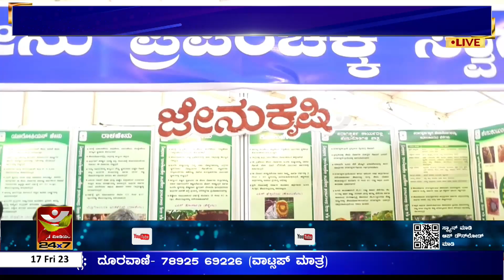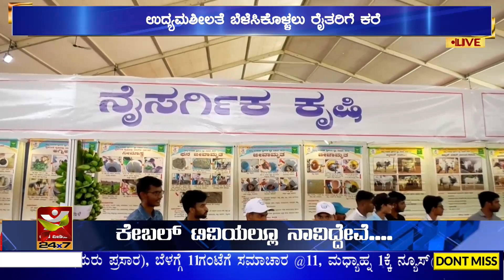Shivamogga: ನಾಲ್ಕು ದಿನಗಳ ಕೃಷಿ ಮೇಳ ಆರಂಭ | ಉದ್ಯಮಶೀಲತೆ ಬೆಳೆಸಿಕೊಳ್ಳಲು ರೈತರಿಗೆ ಕರೆ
ರೈತರು ಸಮಗ್ರ ಕೃಷಿ ಅಳವಡಿಕೆಯೊಂದಿಗೆ ಉದ್ಯಮಶೀಲತೆಯನ್ನು ಬೆಳೆಸಿಕೊಳ್ಳಬೇಕು ಎಂದು ಕೆಳದಿ ಶಿವಪ್ಪನಾಯಕ ಕೃಷಿ ಮತ್ತು ತೋಟಗಾರಿಕೆ ವಿಜ್ಞಾನಗಳ ವಿಶ್ವವಿದ್ಯಾಲಯದ ವಿಶ್ರಾಂತ ಕುಲಪತಿಗಳಾದ ಸಿ.ವಾಸುದೇವಪ್ಪ ಹೇಳಿದರು. ಕೆಳದಿ ಶಿವಪ್ಪನಾಯಕ ಕೃಷಿ ಮತ್ತು ತೋಟಗಾರಿಕೆ ವಿಜ್ಞಾನಗಳ ವಿಶ್ವವಿದ್ಯಾಲಯ, ಕೃಷಿ ಹಾಗೂ ಕೃಷಿ ಸಂಬಂಧಿತ ಅಭಿವೃದ್ದಿ ಇಲಾಖೆಗಳ ಸಹಯೋಗದೊಂದಿಗೆ ಮಾ.೧೭ ರಿಂದ ೨೦ ರವರೆಗೆ ನವುಲೆಯ ಕೃಷಿ ಮಹಾವಿದ್ಯಾಲಯದ ಆವರಣದಲ್ಲಿ ಏರ್ಪಡಿಸಲಾಗಿರುವ ಕೃಷಿ ಮತ್ತು ತೋಟಗಾರಿಕೆ ಮೇಳದಲ್ಲಿ ಮುಖ್ಯ ಅತಿಥಿಗಳಾಗಿ ಪಾಲ್ಗೊಂಡು ಅವರು ಮಾತನಾಡಿದರು.  ಹೊಸ ಆವಿಷ್ಕಾರಗಳು, ವೈಜ್ಞಾನಿಕತೆ, ವಿವಿಧ ತಳಿಗಳು, ಕೀಟ, ರೋಗ ನಿಯಂತ್ರಣ, ಮಣ್ಣು ನಿರ್ವಹಣೆ, ಸಾವಯವ ಕೃಷಿ ಜೊತೆಗೆ ಸಮಗ್ರ ಕೃಷಿ ಪರಿಚಯವನ್ನು ಈ ಕೃಷಿ ಮೇಳ ಮಾಡಿಕೊಡುತ್ತಿದೆ. ಮೊದಲು ಶಿವಮೊಗ್ಗದಲ್ಲಿ ಎಲ್ಲಿ ನೋಡಿದರಲ್ಲಿ ಭತ್ತದ ಹಸಿರು ಕಾಣುತ್ತಿತ್ತು. ಇತ್ತೀಚಿನ ವರ್ಷಗಳಲ್ಲಿ ಹೆಚ್ಚಿನ ಲಾಭದ ಉದ್ದೇಶದಿಂದ ಅಡಿಕೆ ಮತ್ತು ಪ್ಲಾಂಟೇಷನ್ ಕಡೆ ವಾಲುತ್ತಿದ್ದು, ಆಹಾರ ಧಾನ್ಯ ನಿರ್ಲಕ್ಷಿಸಲಾಗುತ್ತಿದೆ. ಅಡಿಕೆಗೆ ಮೌಲ್ಯವರ್ಧನೆ ಮಾಡಲು ಅನೇಕ ಅವಕಾಶ ಇರುವುದರಿಂದ ಹೆಚ್ಚಿನ ಬೇಡಿಕೆ ಇದ್ದೇ ಇರುತ್ತದೆ. ಈಗ ತೋಟಗಾರಿಕಾ ಬೆಳೆಗಳು ಮುಂಚೂಣಿಯಲ್ಲಿದ್ದು ೩೩೩ ಬಿಲಿಯನ್ ಟನ್‌ಗಳಷ್ಟು ತೋಟಗಾರಿಕೆ ಉತ್ಪನ್ನವಾಗುತ್ತಿದೆ. ಪ್ರತಿ ಮನೆಗಳಲ್ಲಿ ಹಣ್ಣು ಹಂಪಲುಗಳನ್ನು ಇದರಿಂದಾಗಿ ಕಾಣಬಹುದಾಗಿದೆ ಎಂದರು. ಕೆಳದಿ ಶಿವಪ್ಪನಾಯಕ ಕೃಷಿ ಮತ್ತು ತೋಟಗಾರಿಕೆ ವಿಜ್ಞಾನಗಳ ವಿಶ್ವವಿದ್ಯಾಲಯದ ಕುಲಪತಿಗಳಾದ ಆರ್.ಸಿ ಜಗದೀಶ್ ಅಧ್ಯಕ್ಷತೆ ವಹಿಸಿದ್ದರು. ಕೃಷಿ ವಿವಿ ವಿಸ್ತರಣಾ ನಿರ್ದೇಶಕ ಡಾ.ಬಿ.ಹೇಮ್ಲಾನಾಯಕ್ ಪ್ರಾಸ್ತಾವಿಕವಾಗಿ ಮಾತನಾಡಿದರು.